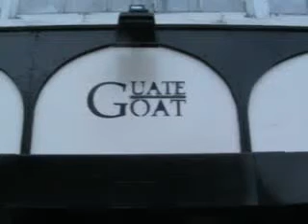GUATE GOAT EXPOSURE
GUATEGOAT FASHION BAGS AND ACCESSORIES